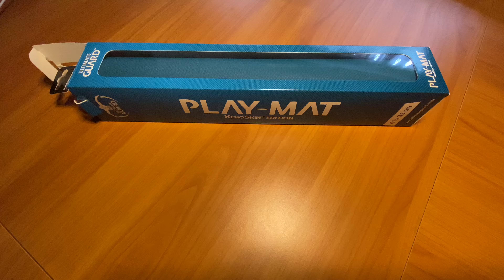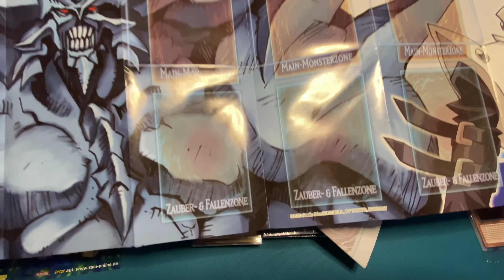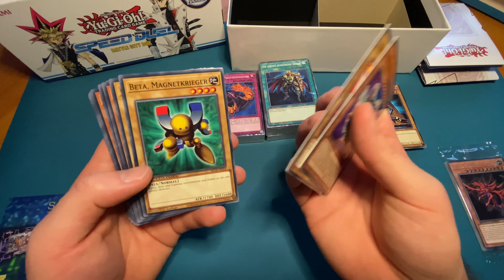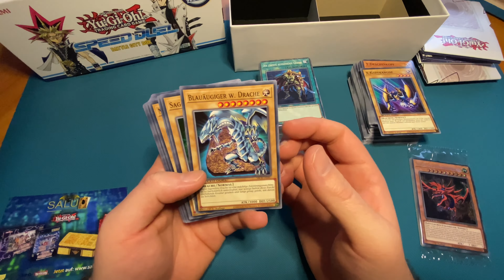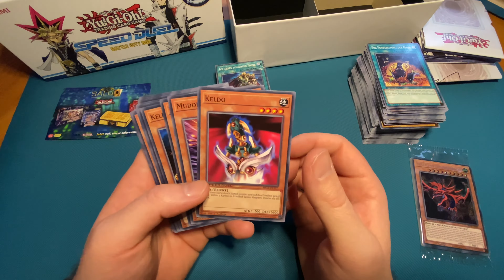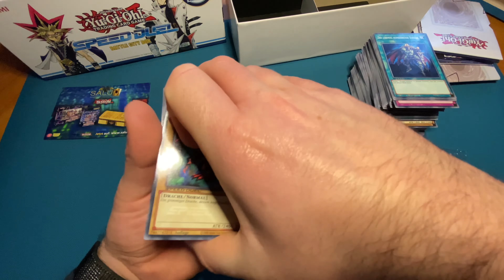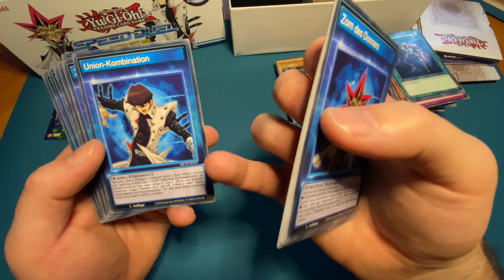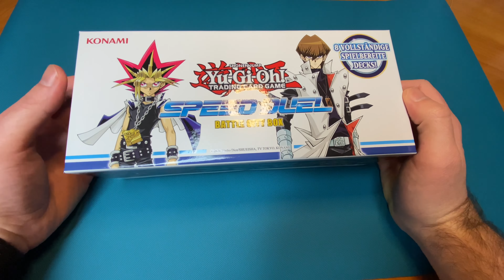Speed Duel Battle City Box Opening | Lohnt sich dieses Produkt? | Yu-Gi-Oh! | Deutsch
Hi, willkommen zum Video. Viel Spaß beim Schauen :)

[► Video Footage filmed by Ryan @ Chill Out Records - Check out more awesome drone footage on Ryan's Youtube channel